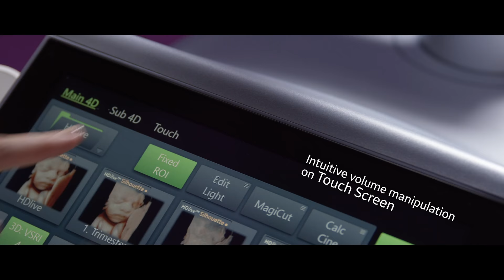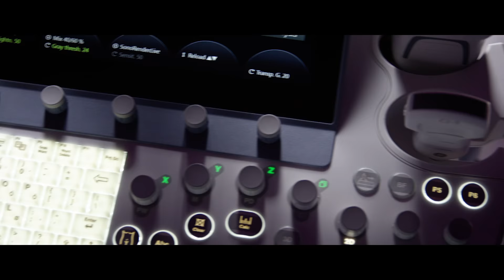Voluson E10 BT18 | GE Healthcare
With the Voluson E10, you can deliver truly exceptional care -confidently and efficiently - every time - keeping you at the forefront of women's healthcare. The Voluson E10 ultrasound system encompasses the most advanced imaging capabilities combined with efficiency and security features to help you provide confident patient answers, faster.